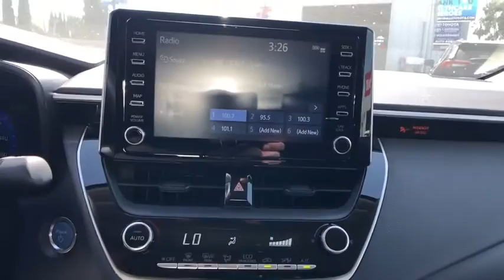2020 Toyota Corolla_Hybrid at Puente Hills Toyota. Servicing Claremont, West Covina, Diamondbar, Row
New 2020 Toyota Corolla_Hybrid available in City of Industry, California at Puente Hills Toyota. Servicing the Claremont, West Covina, Diamondbar, Rowland Heights, Hacienda Heights, La Puente, CA area.

2020 Toyota Corolla Hybrid LEbr1.8L I4 DOHC 16Vbr53/52 City/Highway MPGbr1.8L I4 DOHC 16V. . Welcome to the House of YES! We have a HUGE selection were family owned and operated were known as the peace-of-mind dealership and we make it FUN to buy a car. One visit and you will be a customer for life!
1-touch down,2-stage unlocking doors,4-Wheel Disc Brakes,6 Speakers,ABS (4-wheel),ABS brakes,AM/FM radio,Air Conditioning,Air filtration,Airbag deactivation (occupant sensing passenger),All-Weather Floor Liner Package,All-Weather Floor Liners,Alloy wheels,Antenna type (mast),Anti-theft system (engine immobilizer),Armrests (rear center with cupholders),Armrests (rear folding),Assist handle (front),Assist handle (rear),Auto High-beam Headlights,Auto start/stop,Automatic temperature control,Autonomous braking,Auxiliary audio input (Bluetooth),Auxiliary audio input (USB),Auxiliary audio input (iPod/iPhone),Auxiliary audio input (jack),Battery saver,Body side reinforcements (side impact door beams),Brake assist,Braking assist,Bumpers: body-color,Camera system (rearview),Cargo area light,Center console (front console with armrest and storage),Child safety door locks,Child seat anchors (LATCH system),Clock,Connected in-car apps (Amazon Alexa),Connected in-car apps (Yelp),Connected in-car apps (sports),Connected in-car apps (stocks),Connected in-car apps (weather),Cruise control (adaptive),Crumple zones (front),Crumple zones (rear),Cupholders (front),Cupholders (rear),Daytime running lights (LED),Delay-off headlights,Digital odometer,Distance pacing cruise control: Full-Speed Range Dynamic Radar Cruise Control (DRCC),Door handle color (body-color),Drive mode selector,Driver door bin,Driver information system,Driver seat manual adjustments (6),Driver seat manual adjustments (height),Driver seat manual adjustments (reclining),Driver vanity mirror,Dual front impact airbags,Dual front side impact airbags,EV battery capacity (1.3 kWh),Electric Motor HP (71),Electric Motor Power Output (Kilowatts) (53),Electric Motor Torque (120),Electric motor battery type (nickel-metal hydride),Electronic Stability Control,Electronic brakeforce distribution,Electronic messaging assistance (voice operated),Electronic messaging assistance (with read function),Electronic parking brake (auto off),Emergency communication system: Safety Connect with 1-year trial,Emergency interior trunk release,Emergency locking retractors (front),Emergency locking retractors (rear),Energy absorbing steering column,Exterior Parking Camera Rear,External temperature display,Floor material (carpet),Front Bucket Seats,Front Center Armrest,Front air conditioning (automatic climate control),Front air conditioning zones (single),Front airbags (dual),Front airbags (passenger seat cushion),Front anti-roll bar,Front brake diameter (10.8),Front brake type (ventilated disc),Front bumper color (body-color),Front headrests (2),Front headrests (adjustable),Front reading lights,Front seat type (bucket),Front seatbelts (3-point),Front shock type (gas),Front spring type (coil),Front stabilizer bar,Front struts (MacPherson),Front suspension classification (independent),Front suspension type (lower control arms),Front wheel independent suspension,Front wipers (variable intermittent),Fuel economy display (MPG),Fuel economy display (range),Fully automatic headlights,Gauge (tachometer),Grille color (black),Headlights (LED),Headlights (auto delay off),Headlights (auto high beam dimmer),Headlights (auto on/off),Hill holder control,Hybrid Gas Engine HP (96),Hybrid Gas Engine HP@RPM (5200),Hybrid Gas Engine Torque (105),Hybrid gas Engine Torque@RPM (3600),Illuminated entry,Impact absorbing seats (dual front),Impact sensor (alert system),Impact sensor (battery disconnect),Impact sensor (fuel cut-off),Infotainment (Apple CarPlay ready),Infotainment screen size (8 in.),Instrument cluster screen size (7 in.),Interior accents (chrome),Interior accents (color keyed),Interior accents (metallic-tone),Internet radio app (Slacker),Internet radio app (iHeartRadio),Knee airbag,Knee airbags (driver),Lane deviation sensors,Lane keeping assist,Low tire pressure warning,Mirror color (body-color),Multi-function display,Multi-function remote (illuminated entry),Multi-function remote (panic alarm),Multi-function remote (proximity entry system),Multi-function remote (trun